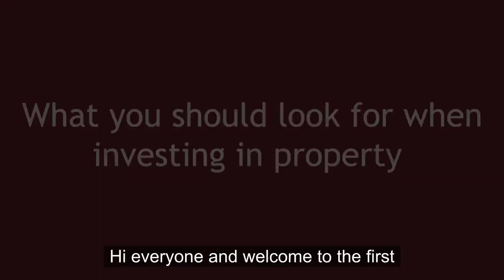What should you look for in a property investment as a new investor in properties ?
Join Nrinder Singh, Rich Wynn and Ashish Saraff for an interesting yet fun chat on property investing. This series is meant to be educational in nature and help new and non-professional investors understand the best strategies of property investing from those who have done it themselves.
Episode one is available for listening in 3 parts.

Potential investors should carefully consider the risk warnings and disclosures for the respective investment.